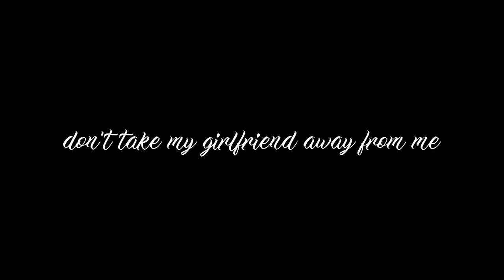wayhaught | sky's still blue (4x06)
show : wynonna earp
ship : waverly & nicole
song : andrew belle - sky's still blue